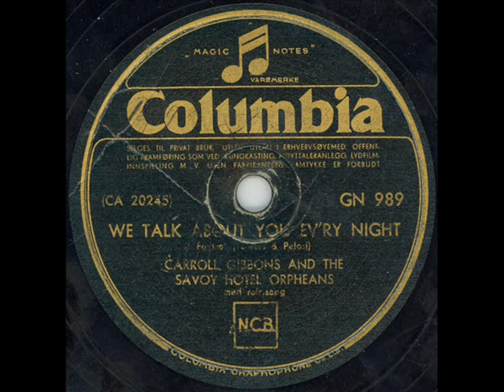Carroll Gibbons and The Savoy Hotel Orpheans We Talk About You Ev'ry Night